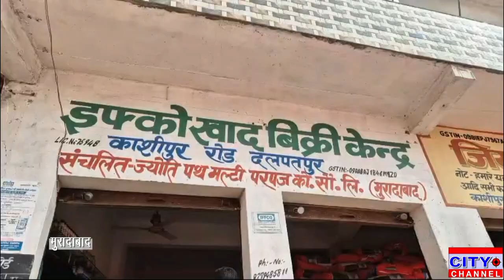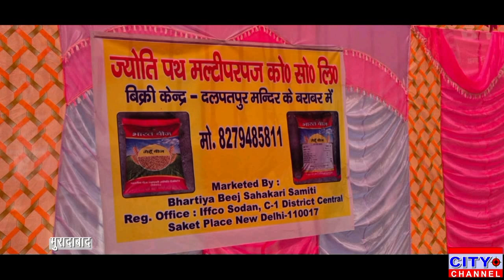Moradabad News: प्रमाणिक बीज से बढ़ेगा गेहूं उत्पादन: चेतन जोशी